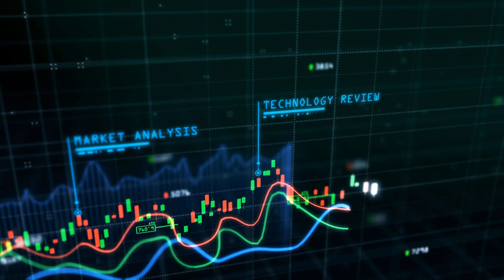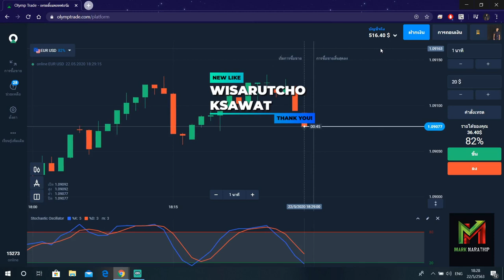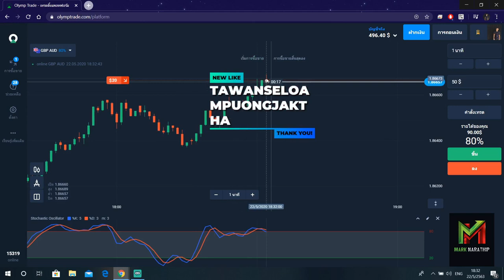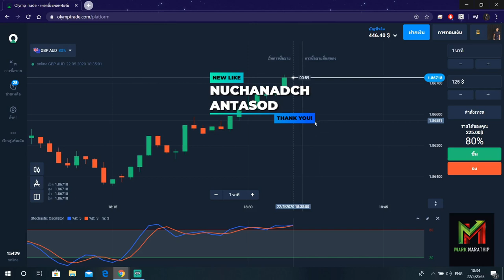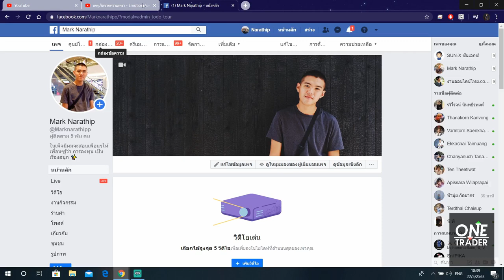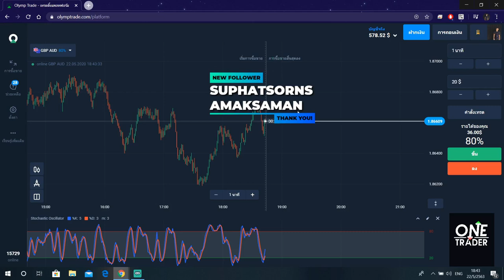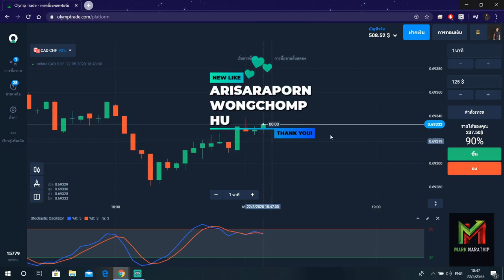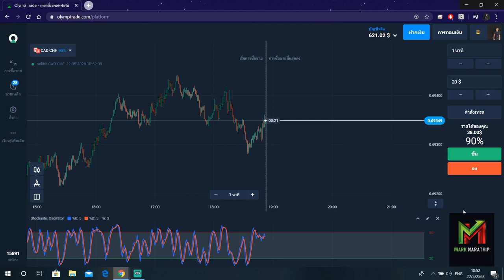(คลิปเต็ม) ทำกำไร 120$ ใน 30 นาที - Olymptade the series Ep.18 สอนหาเงินออนไลน์